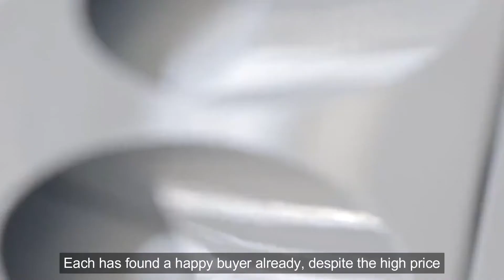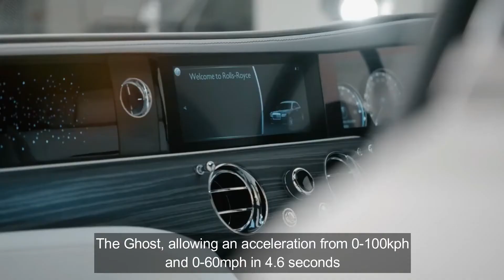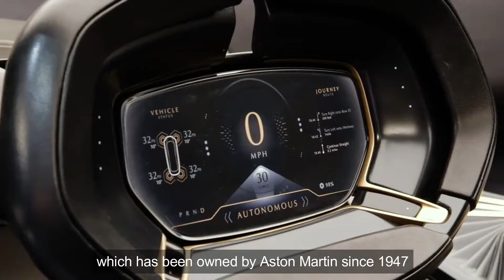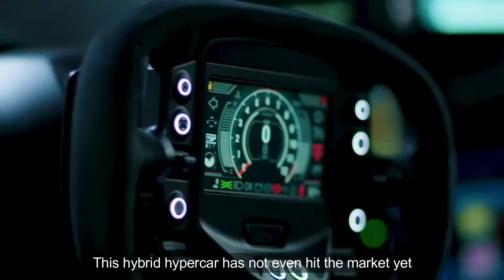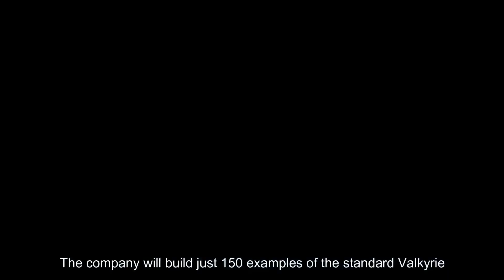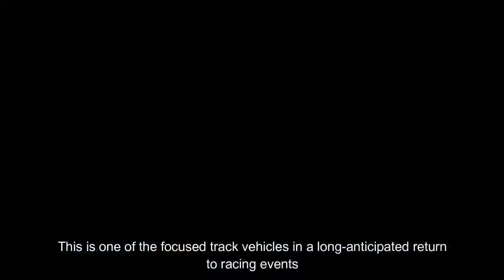Most Expensive Cars In 2021 | Top 10 Expensive Cars In The World | Luxury Cars In 2021 | Car Review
10th one in our list, Maserati MC20 is a mid-engine sports car that costs 2 million dollars and we can expect an all-electric version of this two-seater coupe. It is featured  with carbon-fiber structure and aluminum subframes that feel light as a feather and strong as iron.

The Maserati MC20 has a top speed of over 200mph or 321 kph, and its acceleration is less than three seconds. This is one of the focused track vehicles in a long-anticipated return to racing events.

Now we are moving towards the 9th one in our list. Inarguably one of the prettiest cars. The Pagani Huayra cost 1.4 million dollars. Pagani built the Huayra in extremely limited numbers. The company hand constructed just 100 units of the coupe between 2012 and 2018.

The 8th one is an Aston Martin Valkyrie. This hybrid hypercar has not even hit the market yet, but already the 3.2 million dollars Valkyrie has sold out.

This car has the horsepower of 865 kilowatts and 664 pound feet of torque, that means its top speed should be well over 200 miles per hour. The company will build just 150 examples of the standard Valkyrie.

Number 7th is Bugatti Chiron Pur Sport. The Bugatti Chiron is a special edition Chiron with a focus on aerodynamics, weight reduction, and power distribution. It is the same 8.0-liter quad-turbo W16 engine underneath the skin but it is now mated to a recalibrated automatic gearbox.

The Pur Sport car also features slightly revised bodywork, with a bigger rear wing and more aerodynamic front fascia. Beginning production in late 2020, the Bugatti starts at 3.3 million dollars.

Bentley Flying Spur Speed is number 6th. With the expansive grille and retro nostalgic four headlight aesthetic that makes a Bentley more classy. In the 2021 Flying Spur Speed is instantly recognizable. This car is much more athletic and agile than you’d expect. Moreover, this car whips around corners quite nicely.

However, if you are looking for fuel economy, it might be best to look elsewhere. The Flying Spur Speed’s fuel usage puts it somewhere among larger pickup trucks in terms of economy.

Aston Martin Lagonda EV is number 5th in our list. Lagonda is a British luxury car brand established in 1906, which has been owned by Aston Martin since 1947. It also seeks to thrill the type of car enthusiasts who have already explored every function that the higher grade Teslas have to offer  or, so Aston Martin hopes.

Its battery-powered Aston Rapid-E motor that seeks to provide more power to it. The Lagonda is a storied brand that Aston Martin has sought to popularize before, in the ‘30’s and in the ‘80’s.

Moving to the 4th one. Rolls Royce Ghost. While it is described as an entry level model for the ultra luxury brand, the Ghost still has the trappings of a comfortable, powerful vehicle that one might expect at its price point. Power operated doors, a cabin cloaked in rich materials with generous space for driver, passengers, and even storage.

The Ghost, allowing an acceleration from 0-100kph and 0-60mph in 4.6 seconds. And all wheel driving project allows for speedy steering, even with the bulk that the Ghost carries. Its road scanning camera also allows for easy sighting of potholes, allowing you the ability to be a more expert driver, as well.

Shifted to number 3rd, the Ferrari SF90 Stradale just screams speed. With a flattened, streamlined aesthetic, this car will turn heads wherever it goes. It might come as a surprise, then, that the interior of this car is shockingly comfortable. Generally, speed and luxury don’t go together.

This plug-in hybrid Ferrari is poised to pay homage to the rich history of this Italian auto house but also give us an insight into where the brand will go in the future. Although they present a more sustainable focus, this expensive supercar won’t blend into a lineup of other hybrid cars.

Number 2nd on our list is Bugatti Centodieci Bugatti’s 2021 Centodieci will be even more exclusive. Only ten of these luxurious hypercars will be sold. Each has found a happy buyer already, despite the high price.
Bugatti, already a brand known for unique bodywork and luxurious comfort features, has sought to give the Centodieci everything possible to make it memorable and completely decadent. It may not be the fastest Bugatti currently on the road; but it is the quickest accelerating.

Last and the Number 1st is Gordon Murray T.50. Gordon Murray has been an exceptional auto maker for fifty years. In his honour, Gordon Murray Automotive is building 100 road cars and 25 track-only vehicles for this anniversary hypercar.